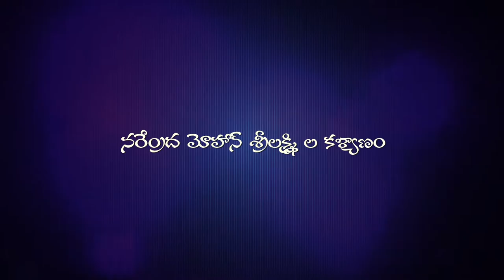Narendra Mohan + Sri Lakshmi_Wedding Highlights_HD